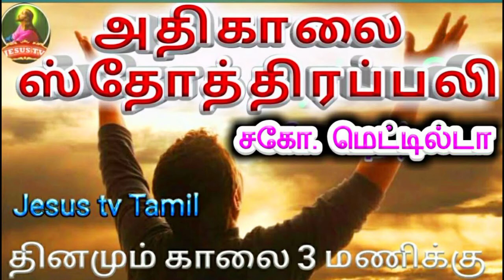அதிகாலை ஸ்தோத்திரப்பலி/May2/Jesus tv tamil